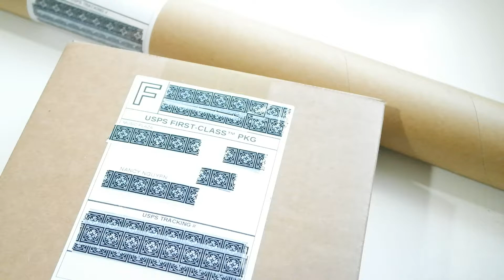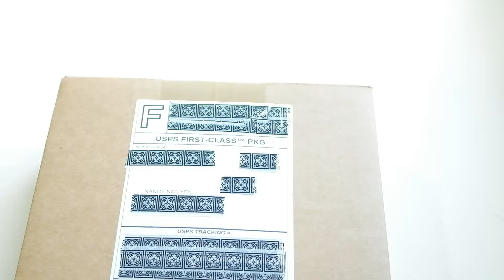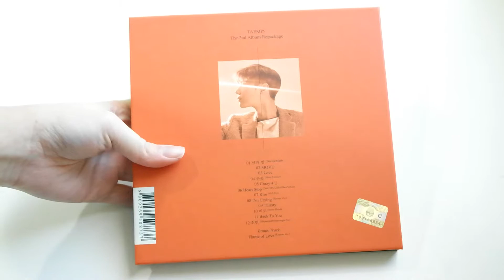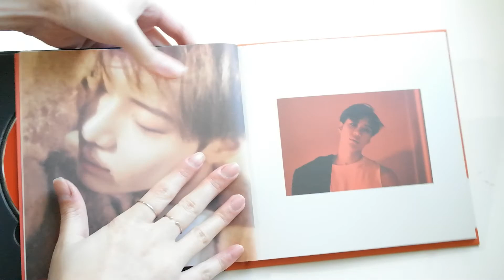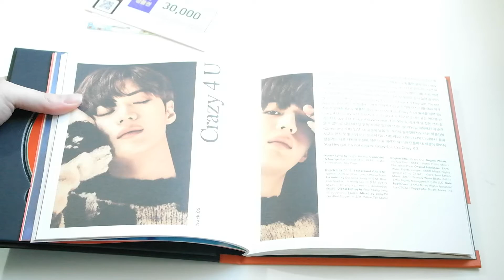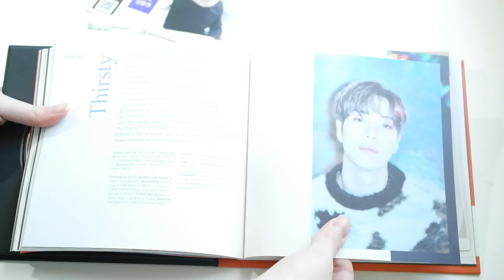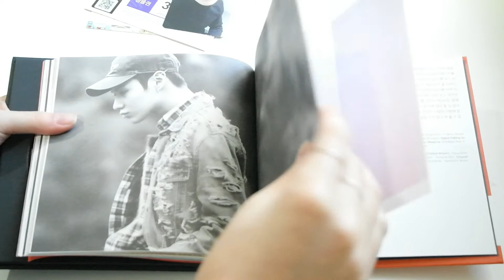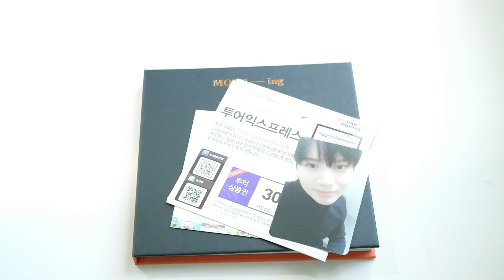Unboxing Taemin's The Second Album Repackage 'MOVE-ing'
eBay seller: music-plaza